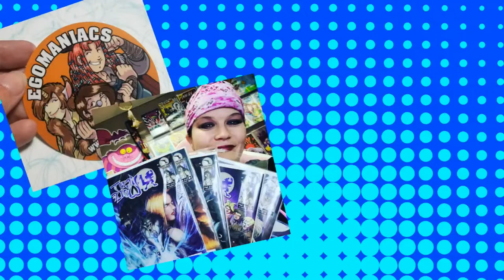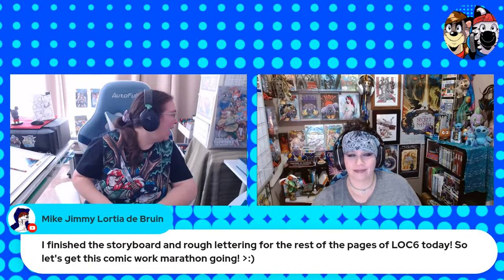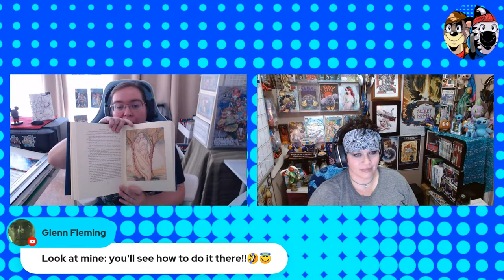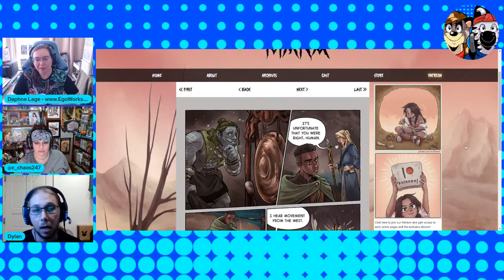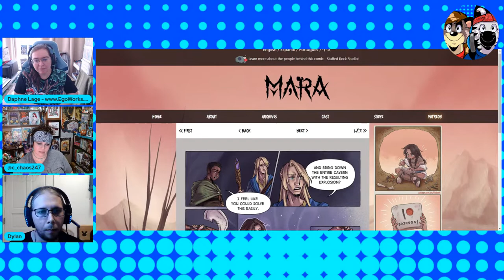Comic Creator Interview: Dylan Goss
🦝🦓The Ragin'2: The Vlogs   LIVE! Mondays & Fridays 11 AM EST

EPISODE #42
TITLE: Dylan Goss

Join Daphne Lage and Nita Lanning as they bookend your workweek with freeform industry-related conversations and interviews.

Our goal at Ragin'2 is to bring you quality content centered around the independent comic book industry that both educates and entertains.

The views and opinions expressed within the video content found on the Ragin' 2 Broadcast Network are those of the speakers and do not necessarily reflect the views or positions of the Ragin' 2 Broadcast Network.

CONNECT WITH OUR GUESTS/Show Mentions...

CONNECT WITH THE RAGIN' 2 TEAM

THERE ARE SO MANY CAMPAIGNS AND SO LITTLE SPACE TO SHARE THEM ALL! SO FOLLOW THE LINK BELOW TO RAGIN'2 INDIE COMICS PROMOTIONS FACEBOOK PAGE FEEL FREE TO JOIN AND ADD YOUR OWN.

*In memory of Meredith Jane Loughran 12/31/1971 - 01/31/2022 Dreamer, Creator, Friend, Muse.*